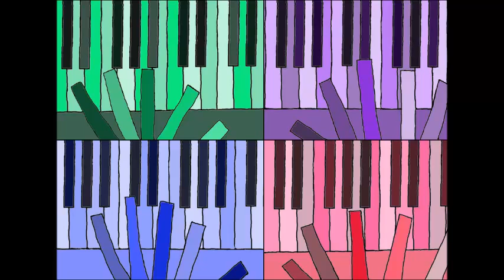orchestra drums 27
orchestra with live drums on top

Gilbert Engle - composition
Sean Peck - drums